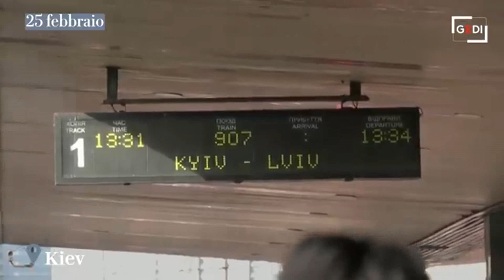Вільна Україна / Free Ukraine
rielaborazione e montaggio video a cura di Liolucy
immagini internet appartenenti ai legittimi proprietari
musica Roger Webb